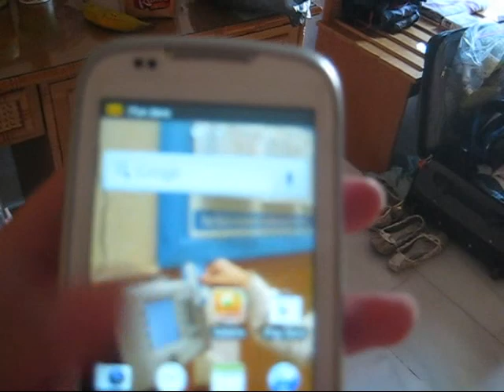EUROVLOG | ESPAGNE PARTIE 4